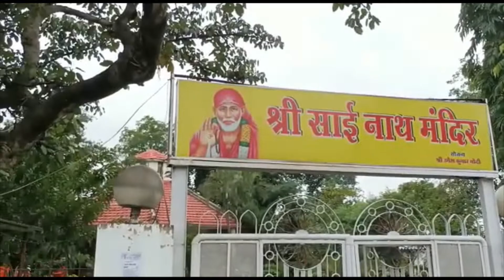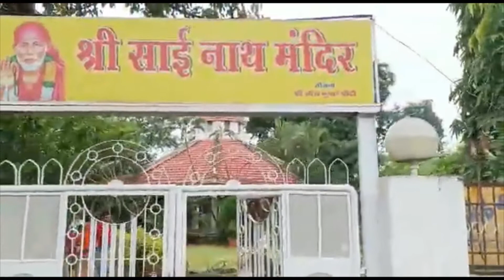Sai Mandir Humid/ Chandil, NH33, Jharkand, India |Sai Baba Temple| Jai Sai Ram!!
Sai Mandir Humid/ Chandil, NH33, Jharkand, India |Sai Baba Temple| Jai Sai Ram!!jharkhand Nikhilesh Ranjan (Jeev Bandhu)NH33